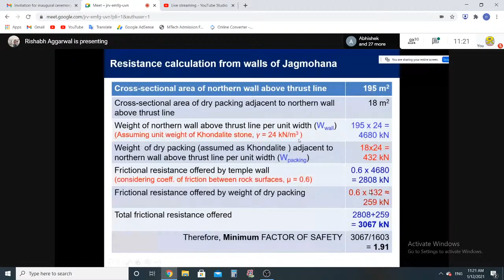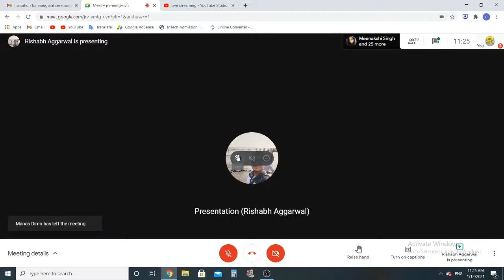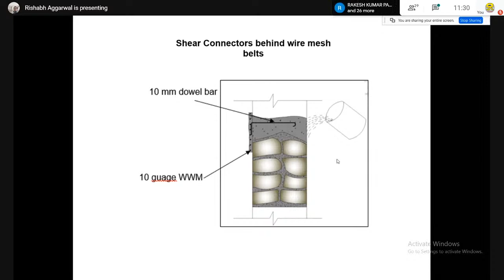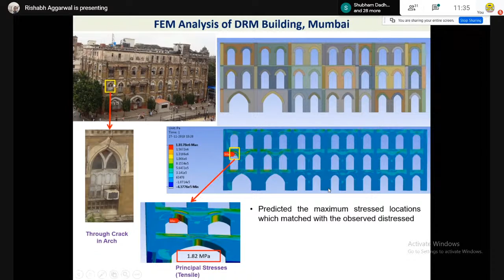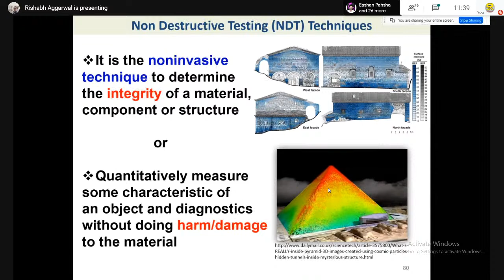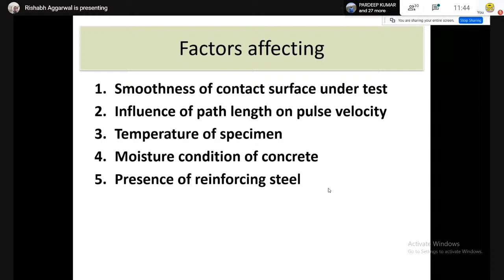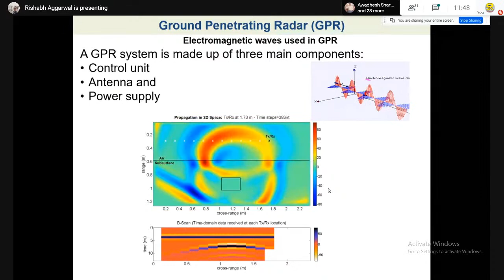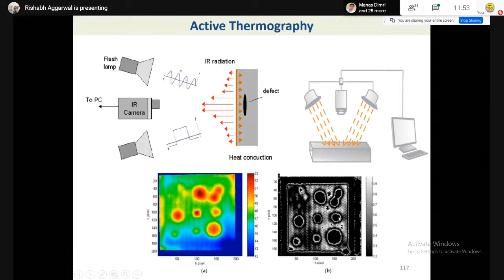research ideas on heritage structure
seminar on civil engineering on heritage structure // taj-mahal
first peedha level,ashiyana building of presidental estate dehradun,earthquake resisting provisions for herritage structure,advances in herritage structure research,classification of heritage structure,digitization and 3d mapping,structural analysis,distress,diagnosis and remedies,hybrid non destructive evaluation,environment aspects,material development & restoration technologies,micro modelling,macro modelling,numerical analysis of cstm buiding facade,fem analysis